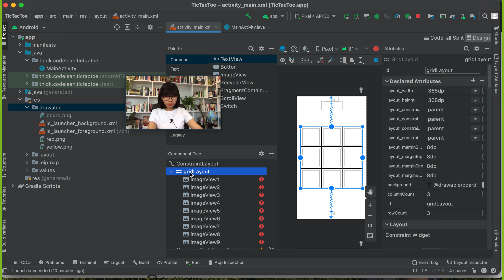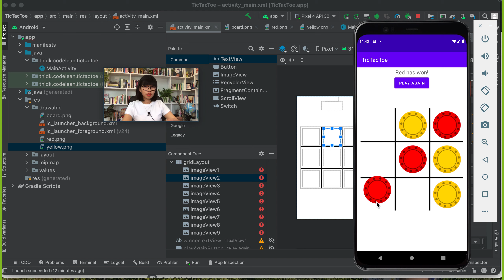[Android App] Game TicTacToe Challenge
Thử làm game CỜ CARO
TicTacToe trên Android